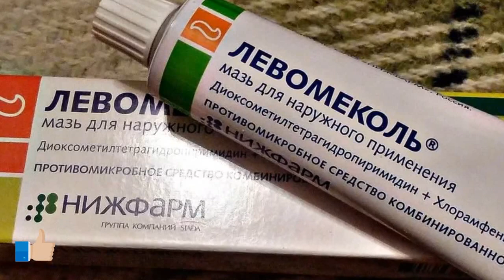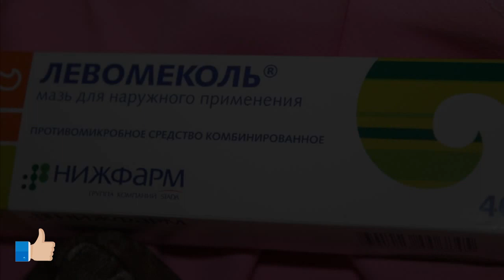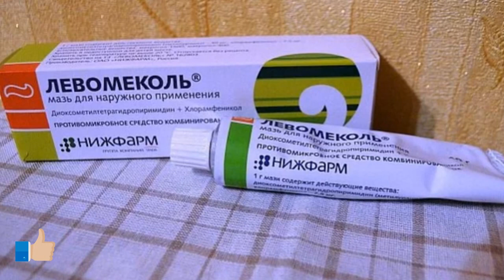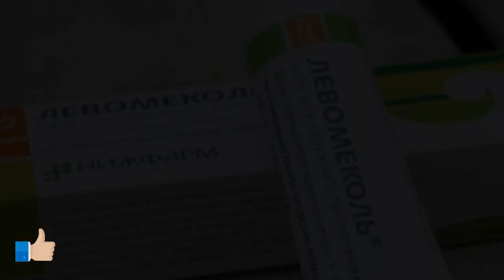ФАРМАЦЕВТЫ ЭТО СКРЫВАЮТ! ЛЕВОМЕКОЛЬ - УНИВЕРСАЛЬНОЕ СРЕДСТВО ЗА КОПЕЙКИ ОТ МНОГИХ БЕД